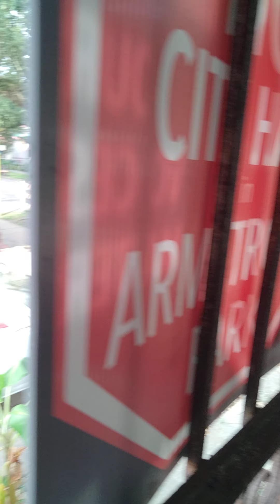this is what the avg transplant brings to enrich our culture/society